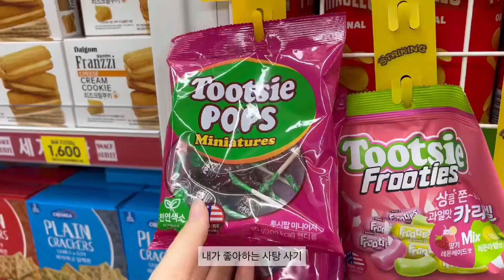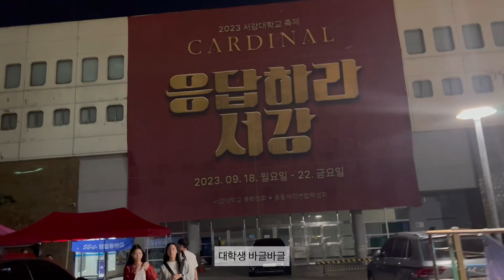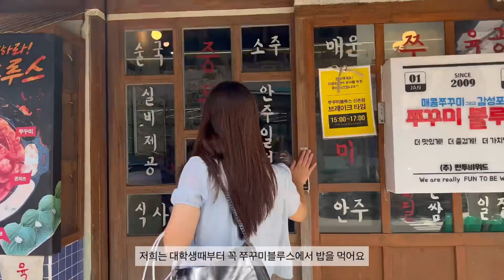홍대 발마사지 후기| 대학 축제 | 한강공원 피크닉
1주일간 하루에 2만보씩 걷고 발이 너무 아파 발마사지를 받으러 갔습니다!
대학축제, 연남동 카페, 한강공원, 맛집투어 등 재밌는 일상 보여드려요!
아니 근데, 하루에 2만보씩 걸으면 살이 빠져야하는데 왜 3키로가 찐걸까요? 영상에서 확인해보세요!